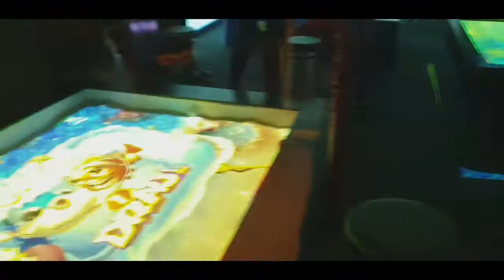Tekzone for kids at Avenues mall. Kuwaitتيكزون في الكويت افينوز مول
Tekzone for kids at avenues mall..  The rides uses the 3D effects which helps to learn.تيكزون في الكويت افينوز مول